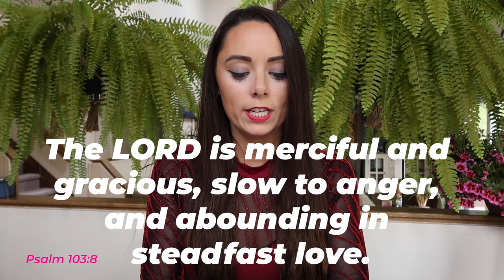Promises of God (Prosperity & Abundance scriptures) | Sarah Weber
God makes us many promises throughout scripture guiding us to ultimate prosperity & abundance. Check out this video to see all the ways God has promised us abundance!

👉Food, supplements, books, and everything else on AMAZON!

✅  About Sarah Weber.

Welcome to the Sarah Weber

Get ready to transform your life with my powerful self-love affirmations, body-transforming workout tips, and anxiety-busting strategies.

Embark on this journey with me by joining the channel today, and unlock your boundless potential.